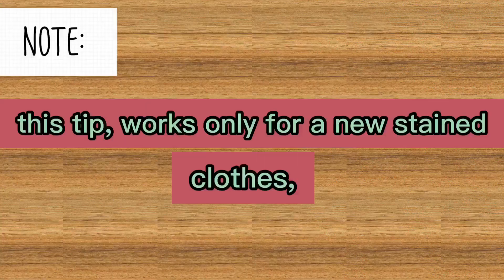HOW TO REMOVE PERIOD STAINS FROM CLOTH,PAANO TANGGALIN ANG REGLA SA PANTY/BEDSET ETC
Title: HOW TO REMOVE PERIOD STAIN O PAANO ALISIN ANG REGLA SA PANTIES

All steps have shown on the entire video just watch the video till end

This trick works for all types of cloth,
such as panties, bedsheets,jeans and any other type of cloth..

Thanks so much for tuned in
Keep safe everyone and godbless us